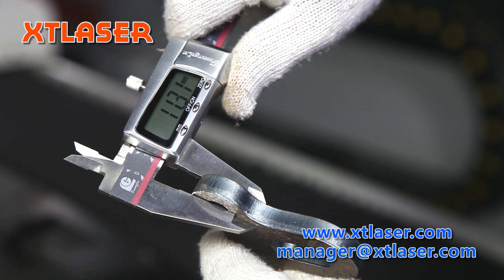10 mm Carbon steel fiber laser cutting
This is Ruby
Xintianlaser Co.,LTD.